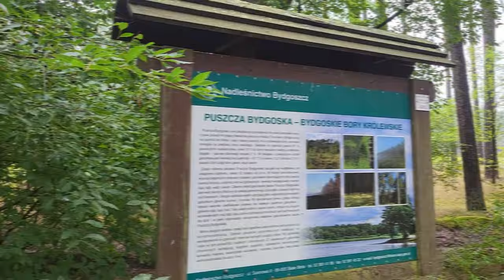Kujawy na Rowerze: Odkrywanie Malowniczych Szlaków w Kujawsko-Pomorskim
Długo czekałem na to, aby móc Wam pokazać co mona odnaleźć w centralnej Polsce i nareszcie się udało ✌️